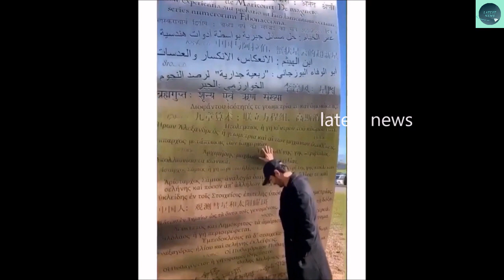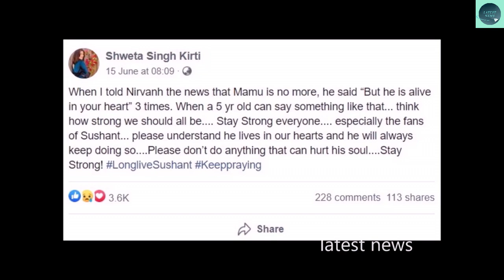sushant singh ke के 5 साल के भांजे का दिल को छु जाने वाला मैसेज